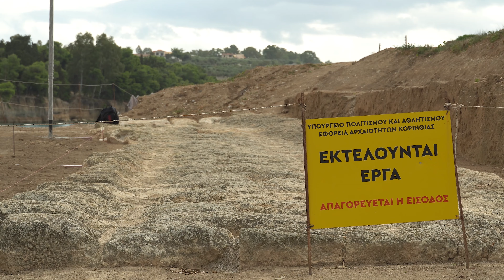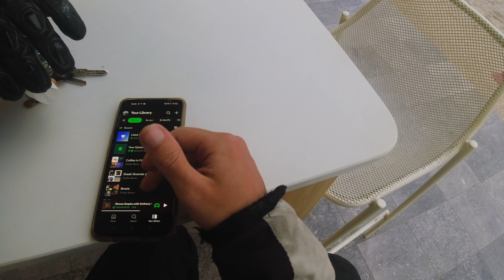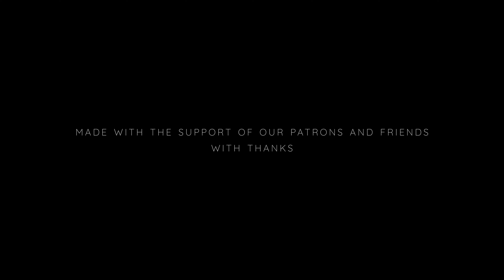A 20 Year Old 1150GS in a 2000 Year Old City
A superstar of cities in the ancient world, this one can't be missed - the ruins of ancient Corinth. We ride around the Isthmus on the GS to see some iconic sites and talk about the history, places, and people who've passed this way before...

The World Through the Visor: Part Ten - Corinth

This video was made with the support of the fantastic community that's grown up around the unOrdinaryWorld project. For that, I can never say thank you enough, but I'll keep saying it nonetheless - thank you!!

If you've enjoyed this video and would like to leave a small donation to help support future productions, please feel free to do so here, with thanks:

We're also on Social Media! Feel free to drop me a message on FB or IG:

Ferdia.